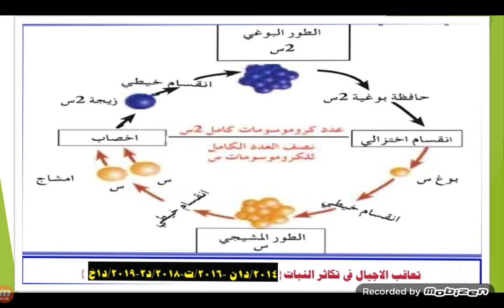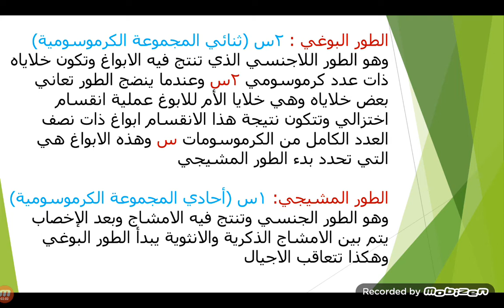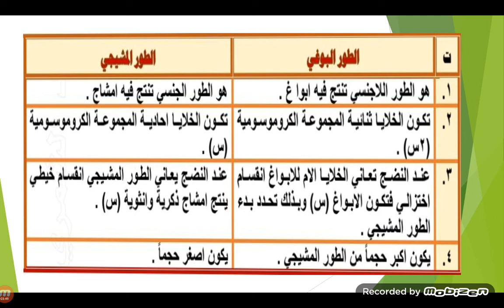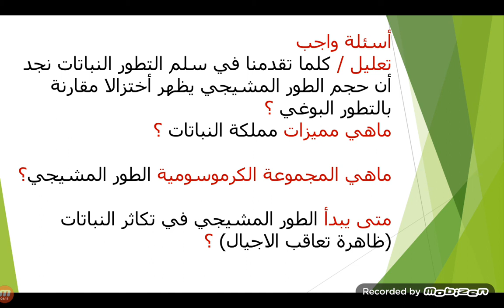التكاثر في النباتات